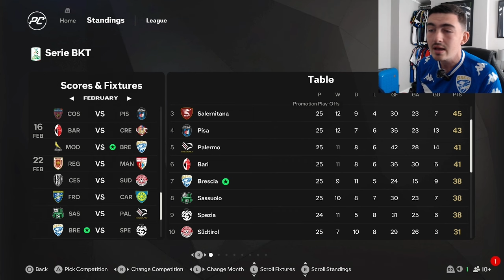THE GOALS ARE FLOWING! - FC 25 Player Career Mode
Hello People,

It's time for Episode 7 of the Brescia Player Career Mode Series! After a magnificent performance last time out, we look to add more goal contributions to our tally!

As you can see at the start of this episode, I've been experiencing a groin issue. The same one that we had earlier in the series. But I think this minor knock is because of all of the football that we've been playing and of course we're still adapting to the demand which comes your way as a professional footballer!

Let's get to work! SIU YEP.